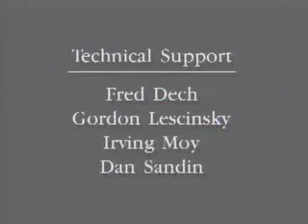Ray-Gami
(1990) This is an example of early computer graphics animation developed by students at the Electronic Visualization Lab. The animation was created by Ann Jacobs on an RT1 and rendered using an AT&T Pixel Machine, with audio by Sumit Das.